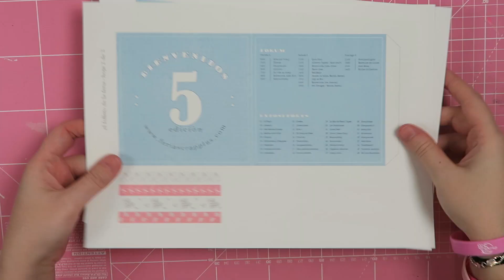Haz tu folleto para Scrap + Sitges 2017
¡Hola bonicos y bonicas!
La feria más scrapera se acerca, así que para que no se os pierda nada hoy vamos a alterar el folleto de Scrap + Sitges 2017.

También puedes seguirme en:

Mi Tienda en Etsy

Y si te apetece también puedes ponerte en contacto en:
Aida Rico Velilla
Ap. de Correos 61
CP: 08800 Vilanova y la Geltrú, Barcelona, España

Un besico!